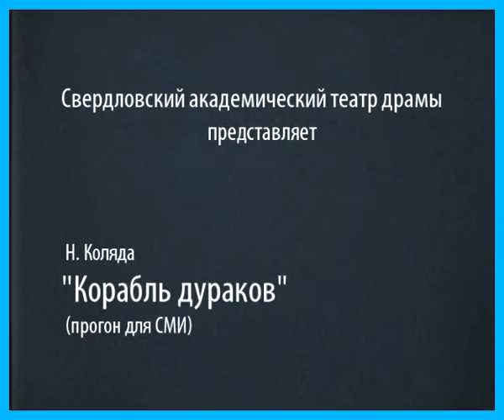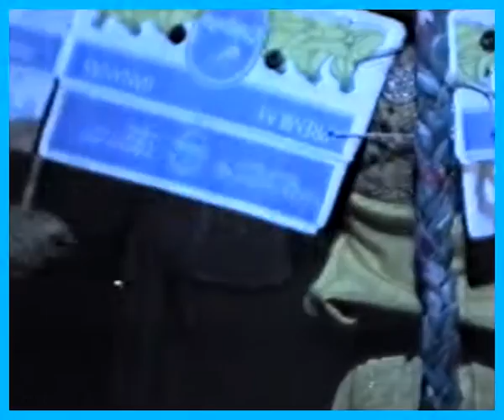Н.Коляда "Нелюдимо наше море...или Корабль дураков" (утренний прогон)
Спектакль по одноименной пьесе Николая Коляды был показан
представителям СМИ в день премьеры 12 июля 1996 года.
Режиссер - Николай Коляда
Художник - Владимир Кравцев